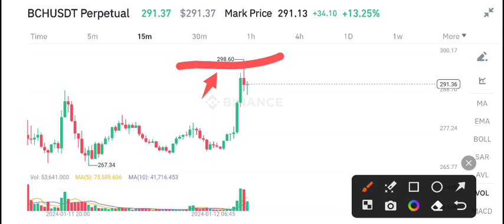BCH Bitcoin Cash Price Prediction! BCH Coin News Today